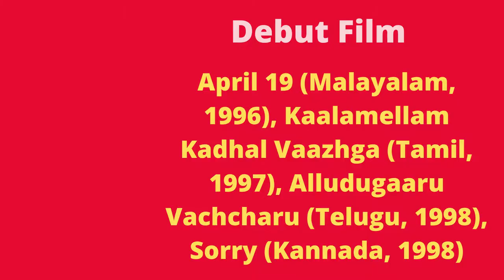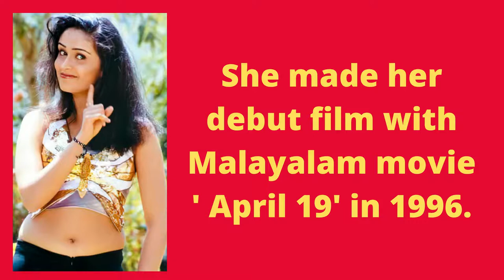Kausalya | Indian Actress | Life Story | Biography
Kausalya wiki Kausalya biography Kausalya dob Kausalya age Kausalya height Kausalya weight Kausalya body measurements Kausalya bra size Kausalya net worth Kausalya husband Kausalya family Kausalya salary Kausalya controversies Kausalya filmography Kausalya web series